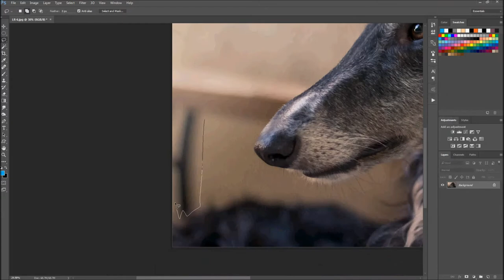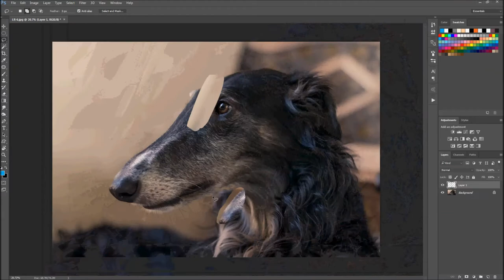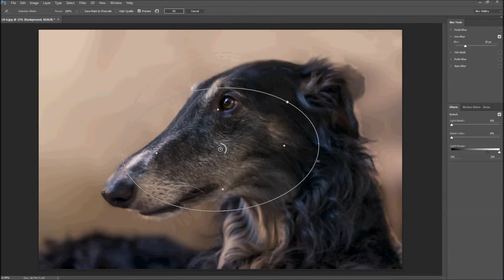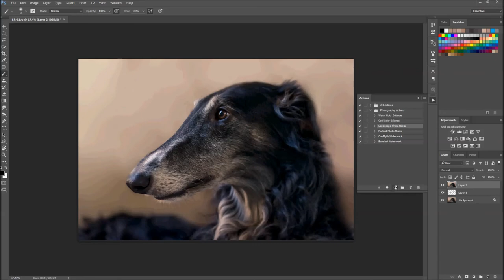Speed Edit - Post Processing a Photo of Bandit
I haven't really done any illustrations lately but I figured I could still throw together a time lapse of how I post process my dog photography :). This was a more intensive edit than I normally do-- a sort of haphazard removal of some of the backround elements.